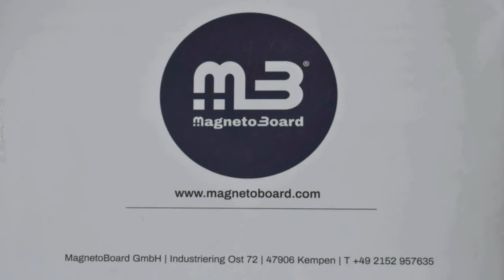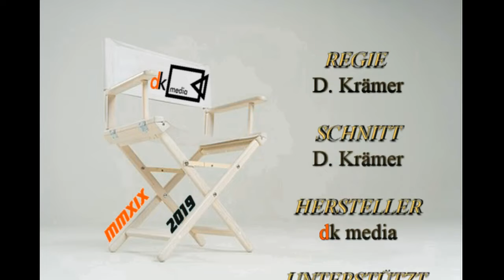NiersHockey News 10.10.2019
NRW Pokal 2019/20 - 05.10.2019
Grefrath Phoenix - Dinslakener Kobras
Zusammenfassung